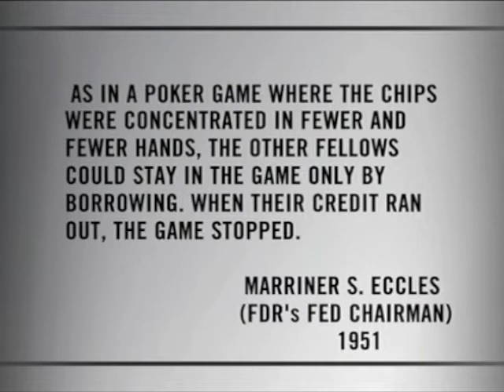Senator Sanders:"We have the highest rate of childhood poverty than we have billionaires"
Marriner Eccles on the Disparity of Wealth among Americans: "As in a poker game where the chips were concentrated in fewer and fewer hands, the other fellows could stay in the game only by borrowing. When their credit ran out, the game stopped."